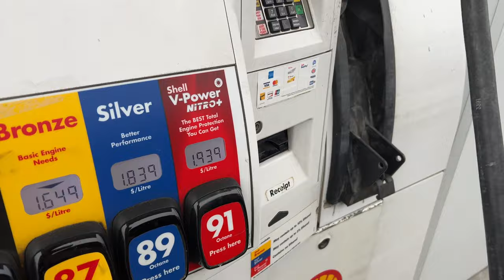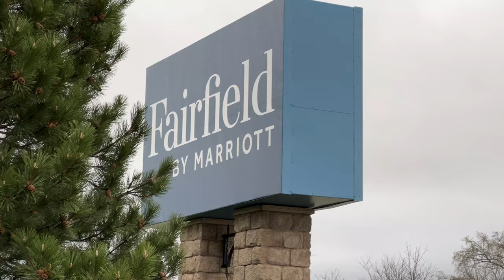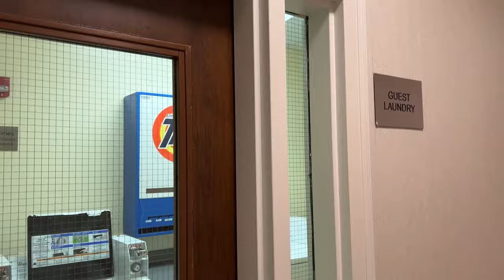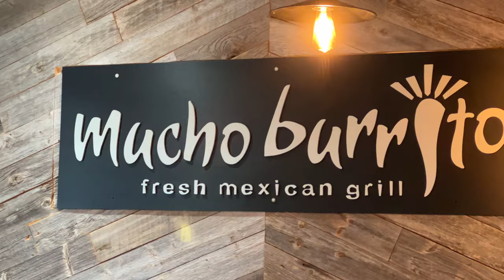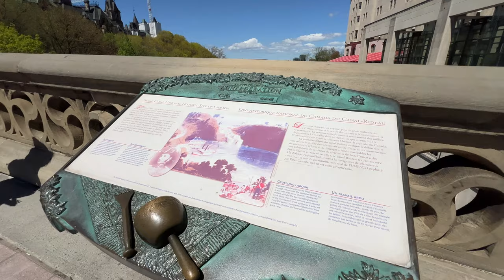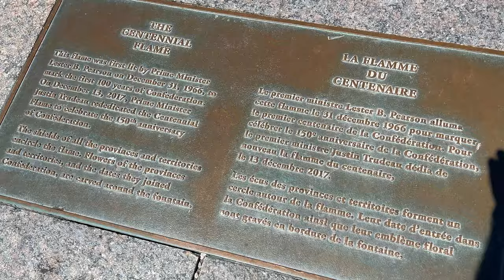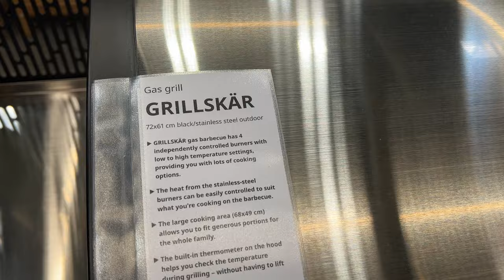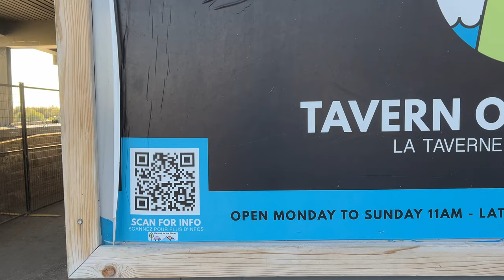Things to do in Ottawa with kids: ByWard Market, Parliament Hill, Rideau Falls. Vlog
Explore Ottawa's top attractions to get your kids busy, including ByWard Market, Parliament Hill, and Rideau Falls. Don't miss these must-see spots on your trip to Ottawa! Your kids will be happy!

Hope you enjoy looking at life in Canada.

✅ TIMELINE
00:00 - Hi
00:41 - Oshawa
02:34 - Belleville
04:15 - I need some beer
05:16 - Ottawa hotel
13:13 - Mucho Burrito
15:13 - My morning routine
15:30 - Breakfast in the hotel included
18:50 - Workout session
19:15 - Rideau Canal
21:45 - Parliament Hill
24:08 - ByWard Market
25:45 - IKEA
27:01 - Rideau Falls East Dam
31:06 - Walking near the Rideau Canal
34:06 - Sunset view from  Parliament Hill
35:26 - Driving tour in Downtown Ottawa

✅ Cultural and Historical Attractions
Parliament Hill: Visit the iconic Parliament Buildings, take a guided tour, and enjoy the stunning architecture. Don't miss the Changing of the Guard ceremony during the summer months and the light and sound show in the evening.

National Gallery of Canada: Explore an extensive collection of Canadian and international art. The gallery is known for its impressive architecture and notable works, including those by the Group of Seven and Indigenous artists.

Canadian Museum of History: Located just across the river in Gatineau, Quebec, this museum offers fascinating exhibits on Canadian history and culture, including the stunning Grand Hall with its collection of totem poles.

Canadian War Museum: Discover Canada’s military history through engaging exhibits and artifacts, including tanks, aircraft, and personal stories from various conflicts.

Rideau Canal: Take a stroll or a bike ride along this historic canal, which is a UNESCO World Heritage Site. In the winter, the canal transforms into the world's largest skating rink.

✅ Outdoor Activities
Gatineau Park: A short drive from downtown Ottawa, this park offers year-round outdoor activities, including hiking, cycling, swimming, and cross-country skiing. Enjoy stunning views from the Champlain Lookout.

Major's Hill Park: Located near Parliament Hill, this park offers beautiful gardens, walking paths, and excellent views of the Ottawa River and the city skyline.

ByWard Market: Explore one of Canada's oldest and largest public markets. It's a great place to shop for fresh produce, unique gifts, and local crafts, and to enjoy a meal at one of the many restaurants and cafes.

Ottawa River Pathway: Walk or cycle along this scenic pathway that follows the Ottawa River, offering picturesque views and access to several parks and historical sites.

✅ Family-Friendly Activities
Canada Science and Technology Museum: Engage with interactive exhibits and learn about Canada's scientific and technological achievements.

Canadian Museum of Nature: Explore natural history exhibits, including dinosaur fossils, minerals, and a live insect zoo.

Little Ray's Nature Centre: Visit this interactive zoo to learn about and see reptiles, mammals, and birds up close.

✅ Unique Experiences
Diefenbunker: Canada’s Cold War Museum: Explore this underground bunker built during the Cold War, now a museum offering insights into this tense period in history.

Ottawa Haunted Walks: Take a guided ghost tour through Ottawa's historic sites and hear spooky tales of the city's past.

Nordik Spa-Nature: Relax at this Scandinavian-style spa located in Chelsea, Quebec, just outside Ottawa. Enjoy various thermal baths, saunas, and relaxation areas.